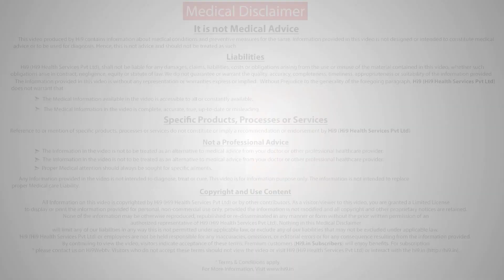Hi9 | క్యాన్సర్ వంశపారంపర్యమా మరియు అది తిరిగి వస్తుందా? Dr. P Satya Dattatreya, Medical Oncologist